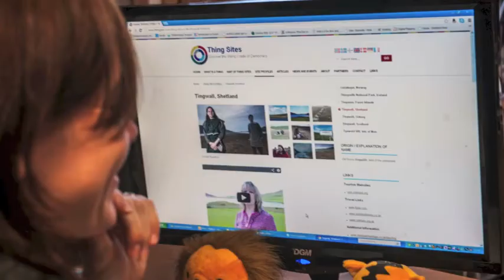THING Project Tourism and Marketing Strategy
An overview of tourism and marketing initiatives employed by the NPP funded THING Project.